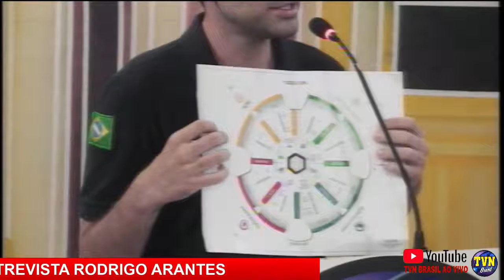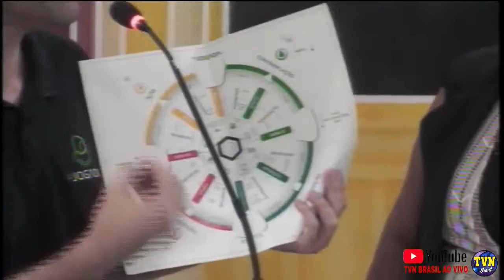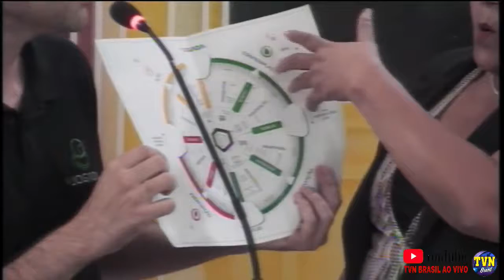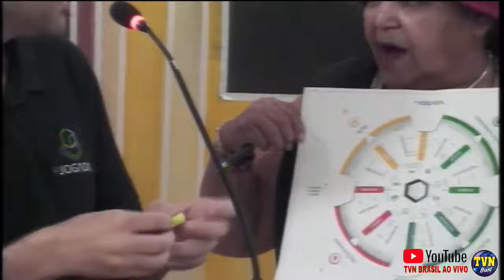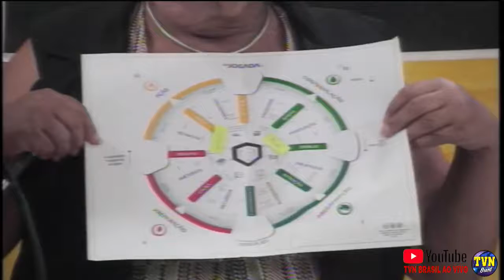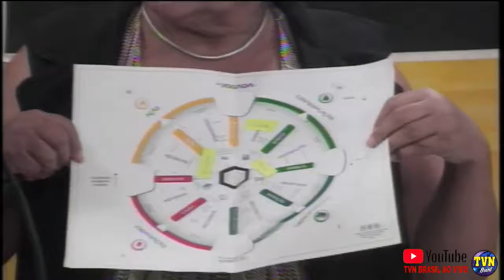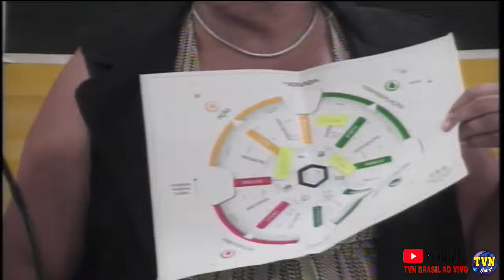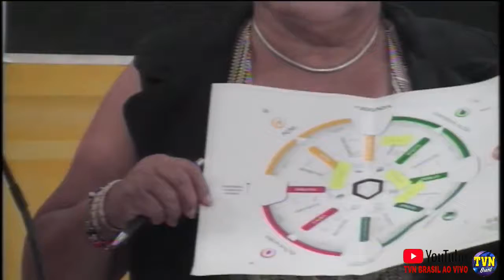Ep 04 Gameólogo Responde: como criar 14 milhões de empregos (programa Salto Quântico)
O Instituto AJogada está lançando um projeto que vai criar 14 milhões de empregos criando 7 milhões de micro empresas formando 7 mil instrutores que terão a meta leve de fazer 2 sessões por mês em escolas e faculdades, alcançando assim 200 alunos por mês, se cada aluno tiver como meta convidar apenas mais 1 amigo pro seu jogo, alcançando então 2 mil alunos por ano, cada instrutor.

Então 7 mil multiplicadores x 2 mil alcançados por instrutor = 14 milhões de jogadores criando 7 milhões de MEIs.

Isto é possível se estes jogadores e instrutores alcançarem estas metas médias. Mas como haverão prêmios para aqueles que alcançarem metas maiores, podemos esperar muitos alunos e instrutores fazendo 10x ou 20x a meta.

Para mais detalhes e como participar, veja os links no comentário fixado